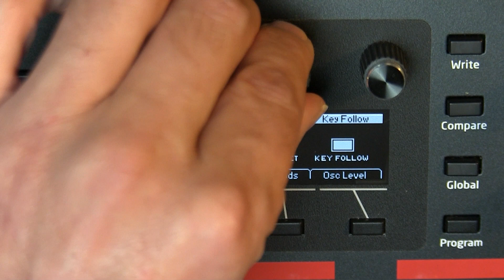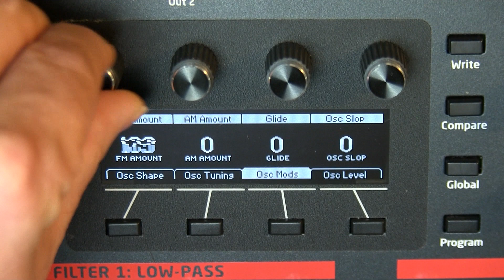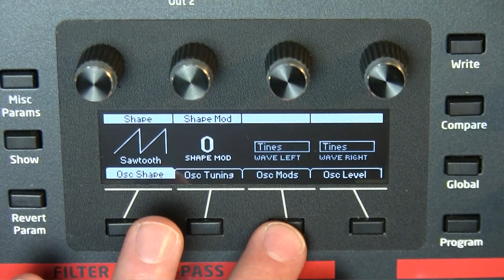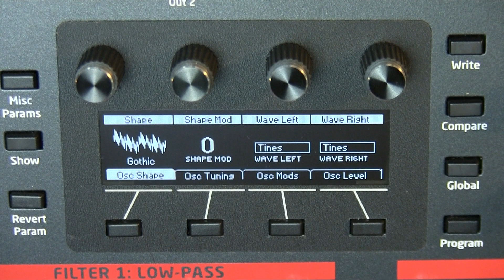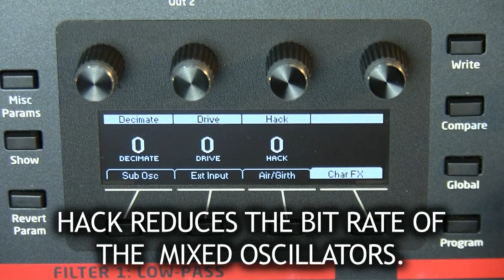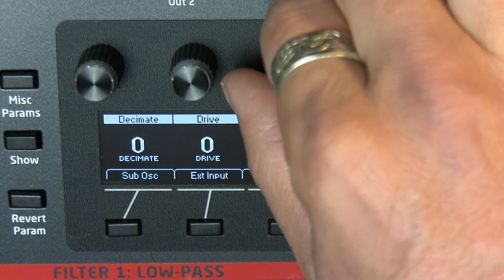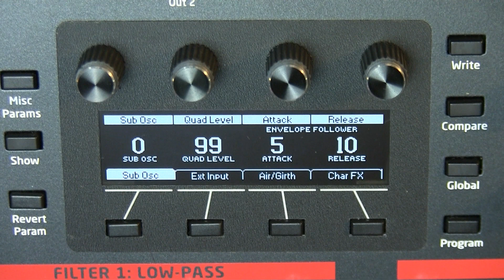The Dave Smith Instruments Pro 2: Oscillator Functionality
Here is a demonstration of some of the functionality associated with the oscillators on the Dave Smith Instruments Pro 2 synthesizer.